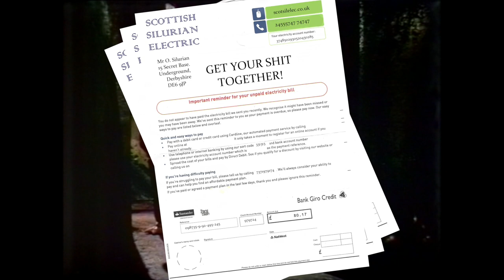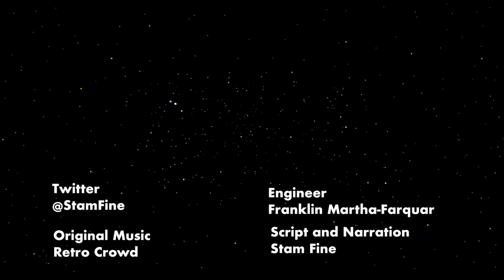Doctor Who: Season Seven (1970)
Review 6. Stam Fine looks at the 1970 season of Classic Doctor Who, the first to be made in colour and the first to star Jon Pertwee as The Third Doctor. The Doctor has been exiled to Earth and the TARDIS is broken AF.

0:00 Introduction
0:41 Reinventing Doctor Who
4:18 Spearhead From Space
6:23 Doctor Who and the Silurians
8:32 Ambassadors of Death
10:20 Inferno